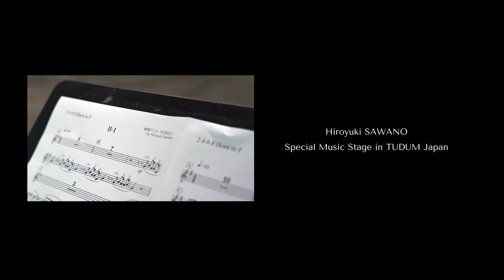Concierto especial de Hiroyuki Sawano en TUDUM Japón | Show y detrás de cámaras | Netflix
Hiroyuki Sawano, el compositor de exitosas canciones de películas y series de anime, dará un concierto especial en el evento global para fans de Netflix TUDUM Japón el próximo 25 de septiembre. Los fans de todo el mundo podrán disfrutar escuchando canciones como «Bubble», de la película «Burbujas», y «Perfect Time» de la serie «The Seven Deadly Sins».

Además, al final del show incluiremos una sorpresa extra: ¡una featurette con el detrás de cámaras del show! No te pierdas las imágenes inéditas que solo encontrarás aquí.

Piano: Hiroyuki Sawano
Guitarra: Hiroshi Iimuro
Guitarra: Masashi Tsubakimoto
Bajo: Toshino Tanabe
Batería: Makoto Fujisaki
Primer violín: Koichiro Muroya
Primer violín: Nagisa Sakaki
Primer violín: Takuto Owari
Primer violín: Daehyok Jang
Segundo violín: Nao Tohara
Segundo violín: Miho Chigyo
Segundo violín: Gen Nasuda
Viola: Tomoko Shimaoka
Viola: Mayuko Takagi
Violonchelo: Yuki Mizuno
Violonchelo: Gen Asabuki
Contrabajo: Shigeki Ippon
Cuerno: Otohiko Fujita
Cuerno: Tomoyo Shoji
Voz: Laco (de EOW)
Voz: mpi